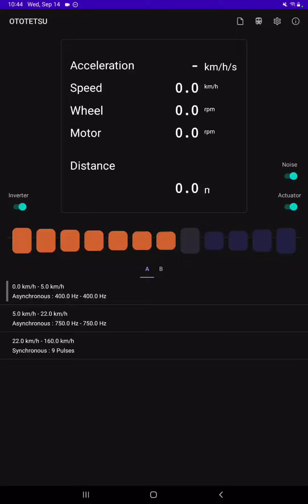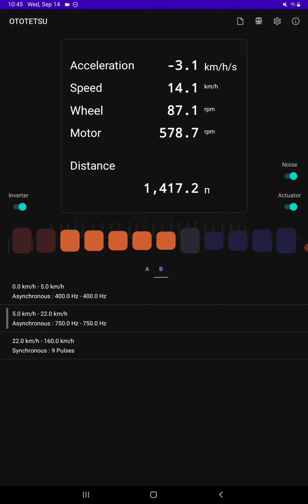Ototetsu: Keikyu N1000 set 1367F Toshiba PMSM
Keikyu's only PMSM